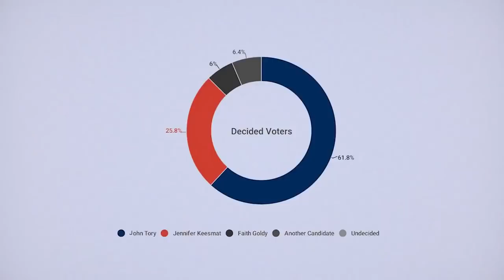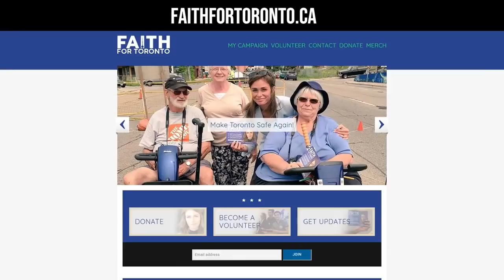Faith Goldy Mayor of Toronto Candidate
Faith Goldy escorted off Toronto Mayoral Candidate's debate stage by Police, despite being, at the time, the third-highest polling candidate for the office. On the stage were at least four other candidates in weaker positions. But the elites decide who is and who is not fit to govern.